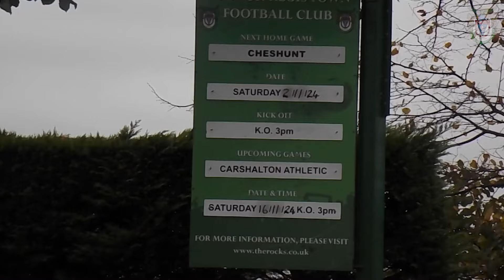Match Highlights - BRTFC vs Cheshunt FC - 2nd November '24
Match highlights from the 4-0 home defeat against Cheshunt F.C. in the Isthmian Premier Division.